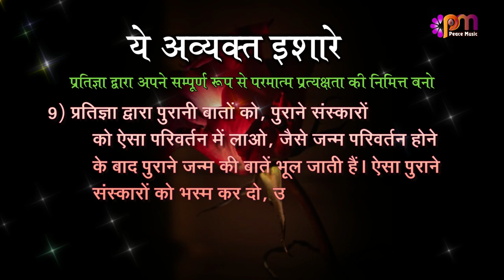9 Feb 2023 अव्यक्त इशारा (Avyakt Ishara)